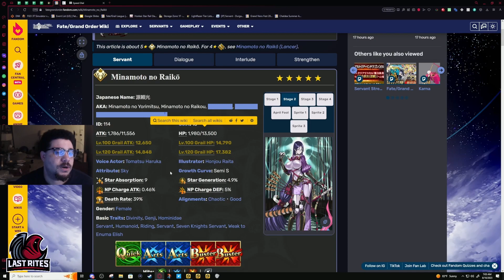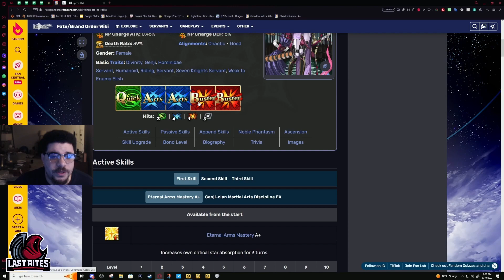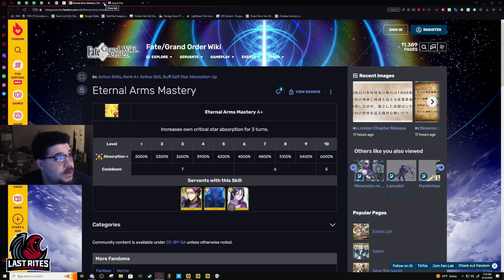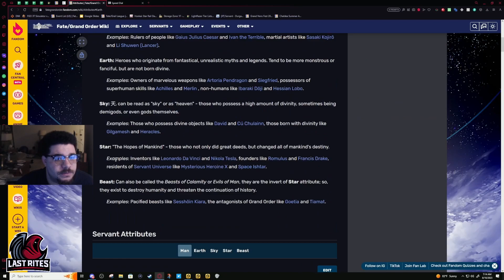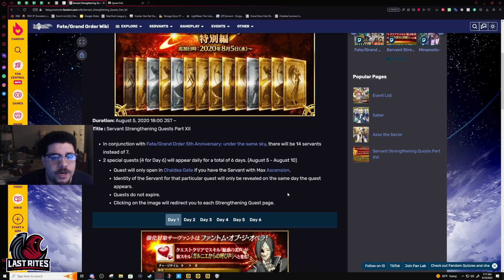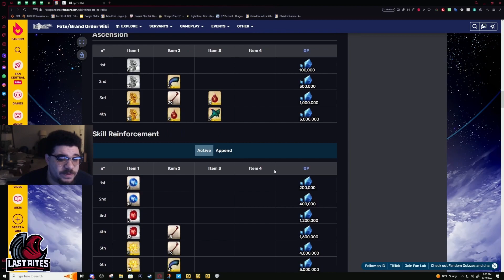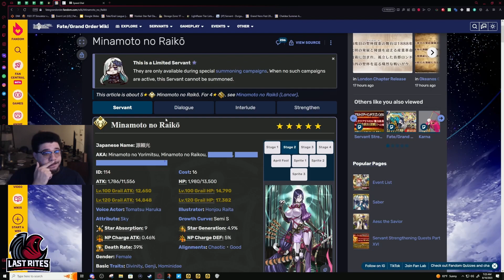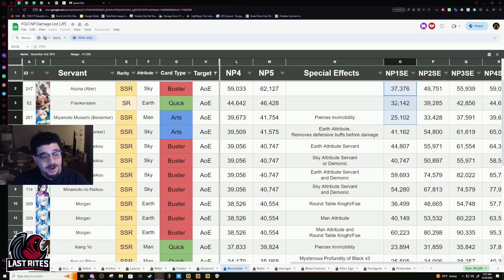[FGO] Minamoto no Raikou (Now Optimized for Buster Meta)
This was the buff she needed. If they buff her 1st skill now to make the Crit Damage flat 3 turns and front load her on stars, she will be the Lore Accurate Mystery Slayer she should be.

Also R